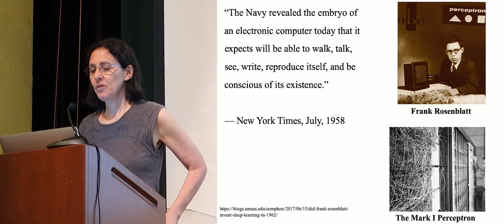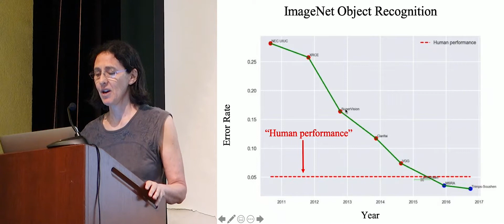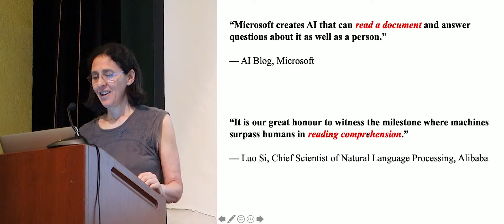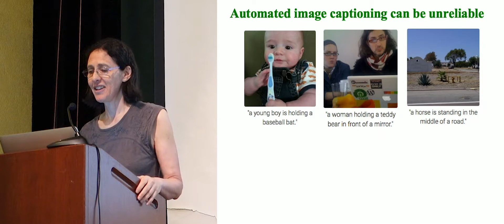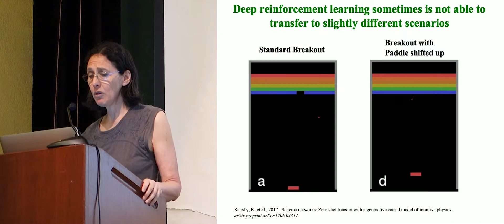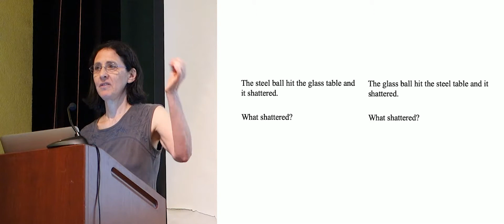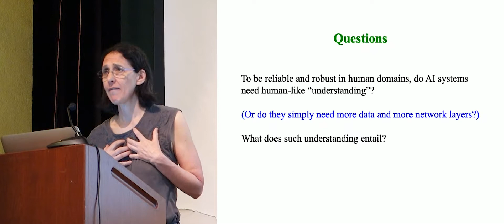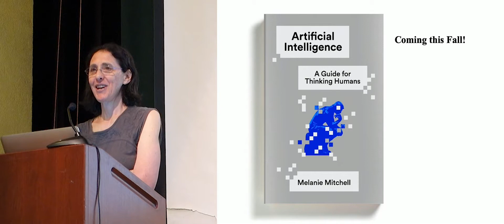The Barrier of Meaning - Melanie Mitchell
Melanie Mitchell, Portland State University and The Santa Fe Institute.